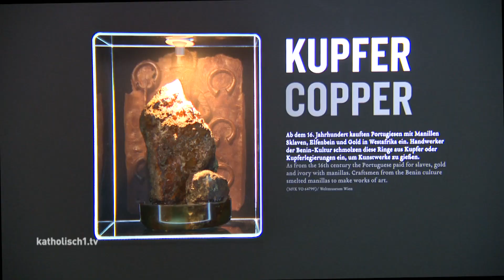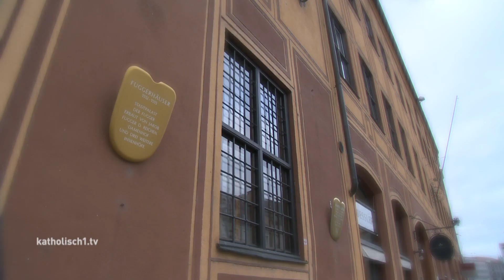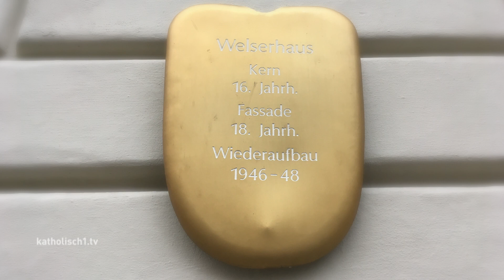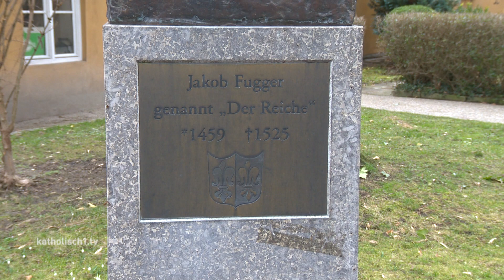Die Fugger, die Welser und die Kirche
Augsburg hat einen Spitznamen: Die Fuggerstadt. Die Familie Fugger hat von Augsburg aus ein weltweites Firmenimperium geschaffen und geleitet: Die Fuggerei ist bis heute eine der Sehenswürdigkeiten der Stadt. Zur gleichen Zeit gab es damals aber auch die Familie Welser: Genauso reich und mächtig – aber trotzdem nicht so im Gedächtnis der Stadt, vielleicht weil die Welser bankrott gegangen sind. Fugger und Welser hatten als Finanzdienstleister und Kreditgeber der Kirche großen Einfluß. Von diesen zwei Familien lernen wir, dass Globaliserung nun wirklich keine Erfindung unserer Zeit ist.